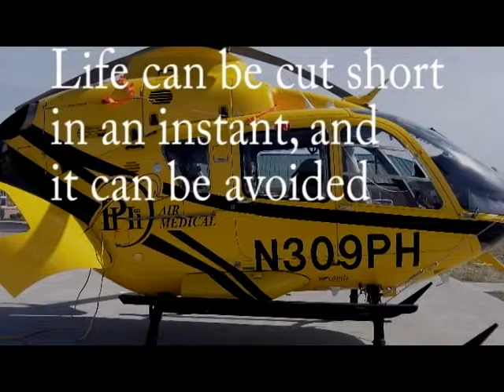Documentary Night 2013